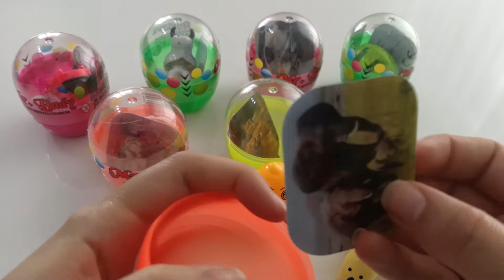मैं विभिन्न आश्चर्य अंडे खोलता हूं। / गाय, समुद्री शेर, जूता, भालू /Jolly Paint Art